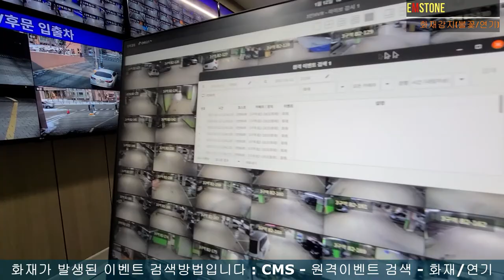EMSTONE 아파트 화재감지(불꽃/연기) 솔루션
아파트 화재감지(불꽃/연기) 솔루션입니다
전기실/기계실/지하주차장에 설치되었으며
화재발생시 빠르게 인지하여 초등대응을 할수있도록 구성되었습니다

현장셋팅지원해주신 엠스톤 경기남부지사에 감사인사 드립니다~
고맙습니다.